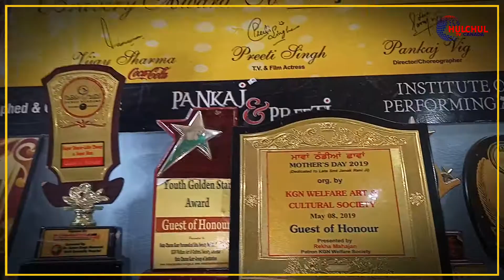ਹਾਦਸੇ 'ਚ ਦੋਵੇਂ ਲੱਤਾਂ ਕੱਟੀਆਂ ਗਈਆਂ, ਫਿਰ ਵੀ ਇੰਨਾ ਹੌਸਲਾ, ਤੁਸੀਂ ਦੇਖ ਕੇ ਹੈਰਾਨ ਰਹਿਜੋਗੇ। ਮੁੰਡਾ ਕਰਦਾ ਹੈ ਡਾਂਸ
ਦੋਵੇਂ ਲੱਤਾਂ ਕੱਟੀਆਂ ਜਾਣ ਦੇ ਬਾਵਜੂਦ ਵੀ ਹੌਸਲਾ ਨਹੀਂ ਹਾਰਿਆ ਤੇ ਮੁੰਡਾ ਇੰਨਾ ਵਧੀਆ ਡਾਂਸ ਕਰਦਾ ਹੈ ਕਿ ਕੋਈ ਮੁਕਾਬਲਾ ਹੀ ਨਹੀਂ।